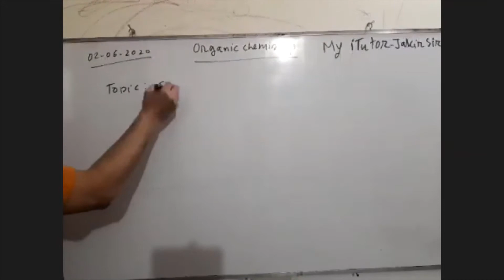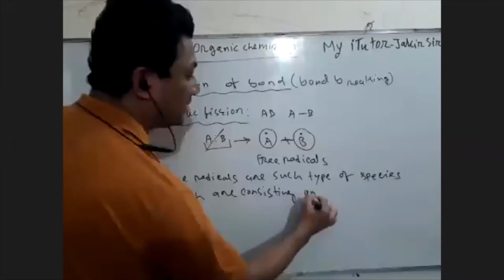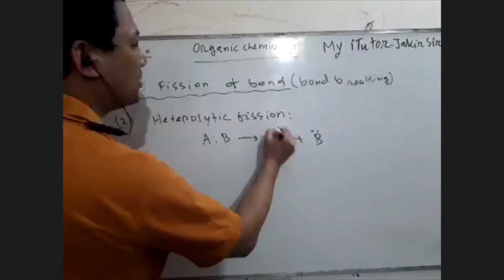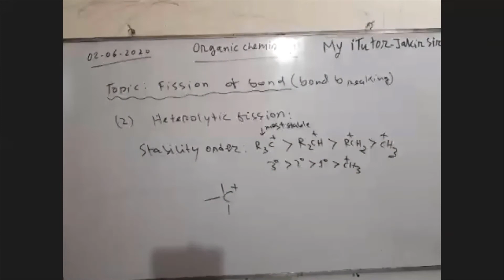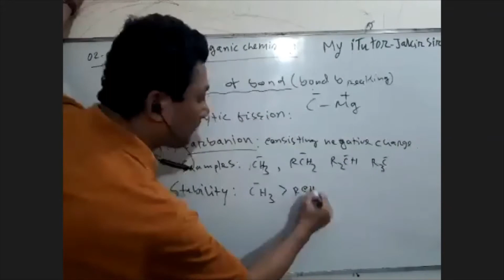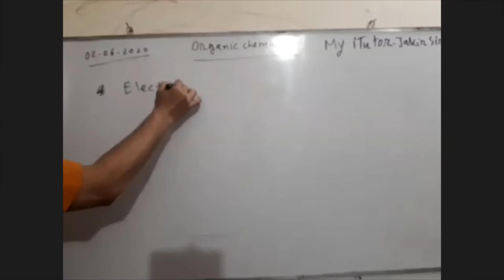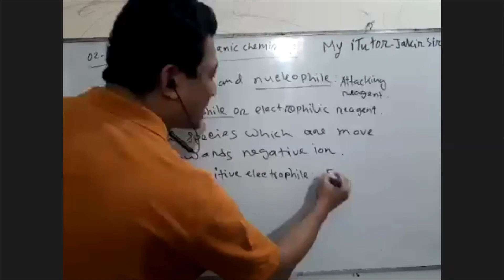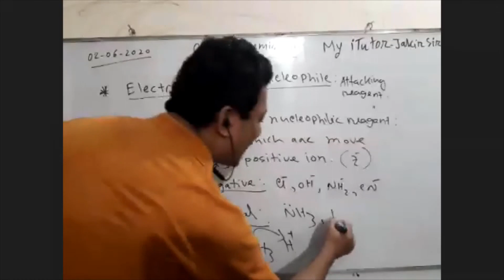Organic Chemistry II Jakir Sir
Online class
Chemistry 2nd paper
Organic Chemistry
Topics: Free radicals, Carbonium ion, carbanion, electrophile, nucleophile